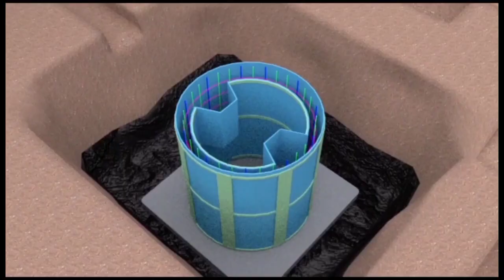Ebya Museveni okwegayirira Bobi wine Bilanze Ayagala nup ekirize okuberra ky Ballot paper Kaweddemu